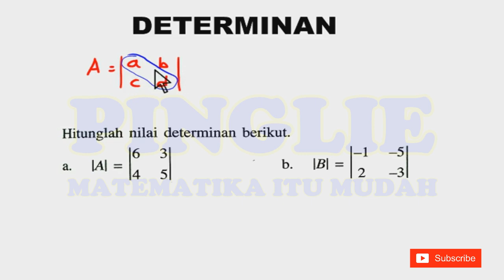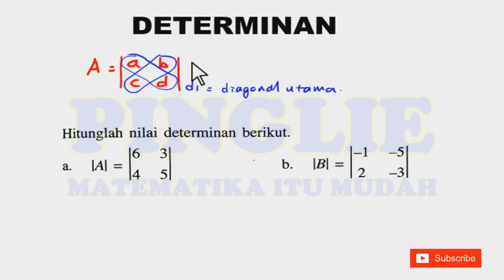Determinan Matriks Ordo 2x2 Matematika Kelas 11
Jika adik-adik ingin bimbingan secara ONLINE bisa chatt langsung di WA PING LIE : 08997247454

Hanya dengan Rp 50.000,00/bln saja
Dapat dipercaya dan no tipu-tipu!
Terima Kasih. . .

Semoga tayangan diatas bermanfaat. Aamiin. . .